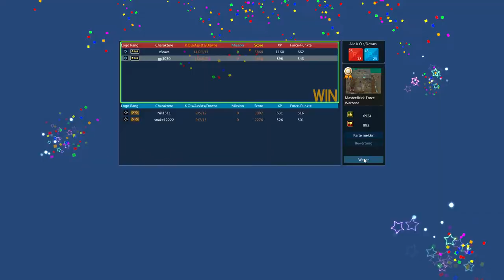Let's Play Brick Force 049 (feat. xbrave) "Spannendes 2o2 mit dem xmutig"